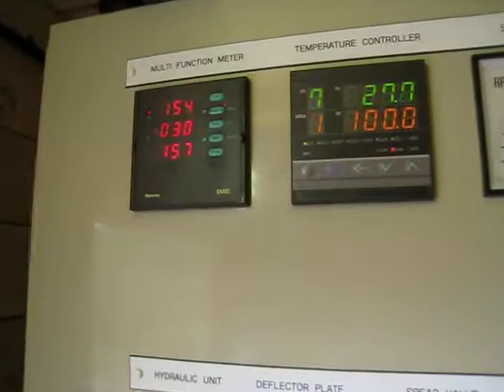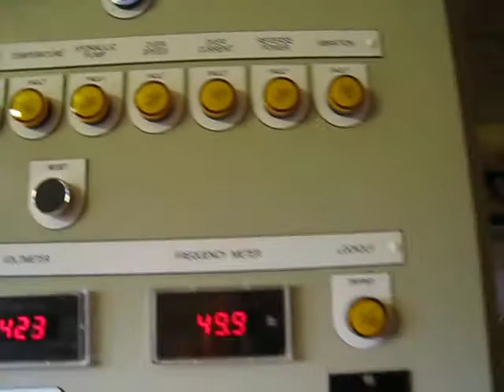Hydropower Pelton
150Kw Canyon Hydro turbine